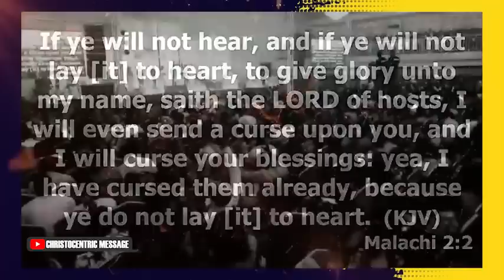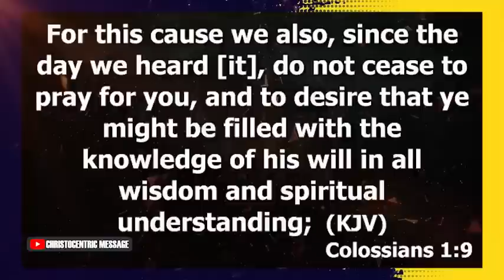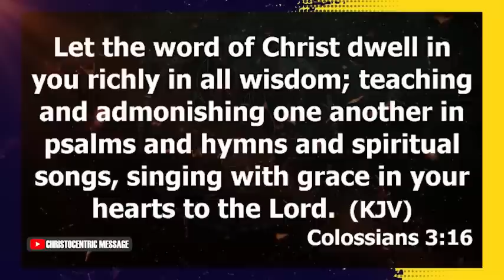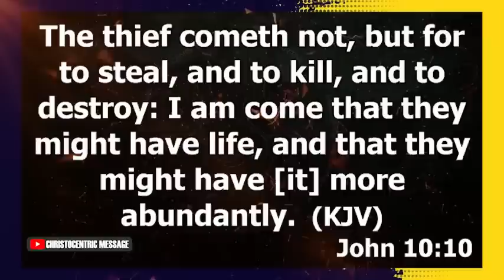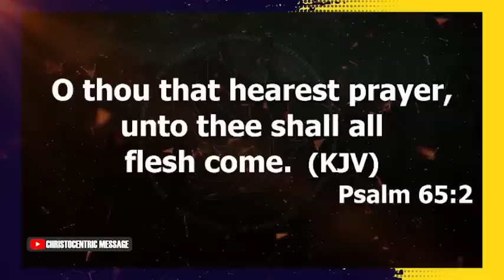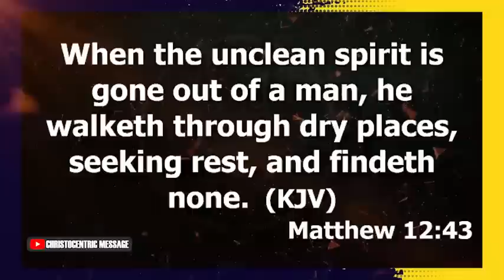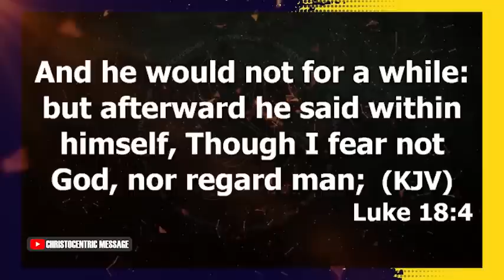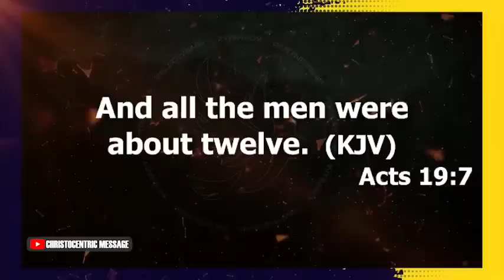A GUIDE TO PREVAILING IN THE BATTLE OF PRAYER - APOSTLE JOSHUA SELMAN